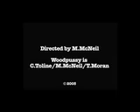PREHISTORIC by Woodpussy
A visual backdrop to the multi-media/studio experience that is Woodpussy. Directed by Mitch McNeil.